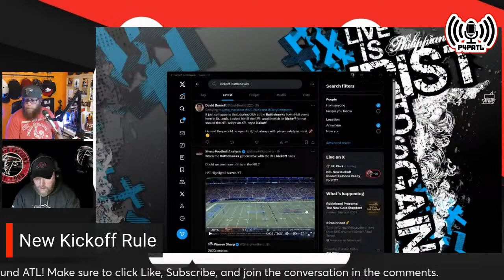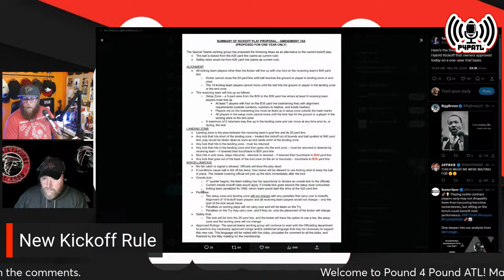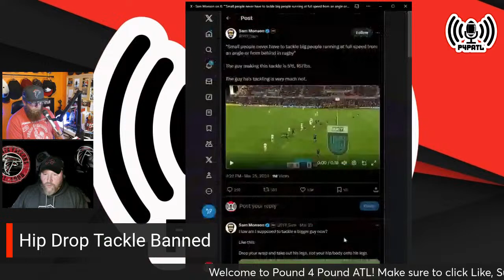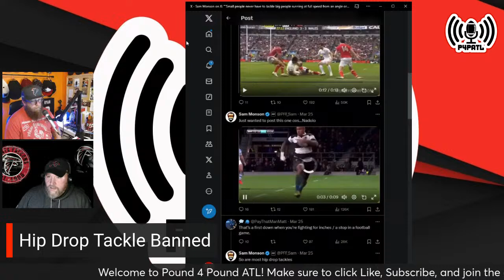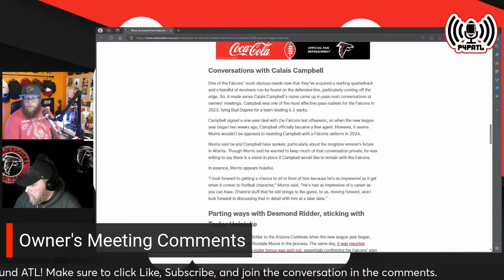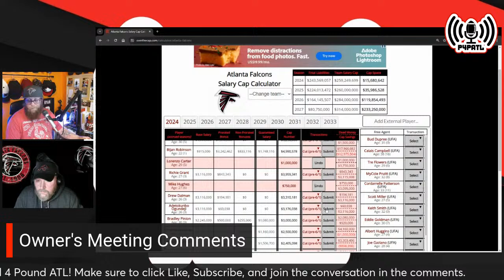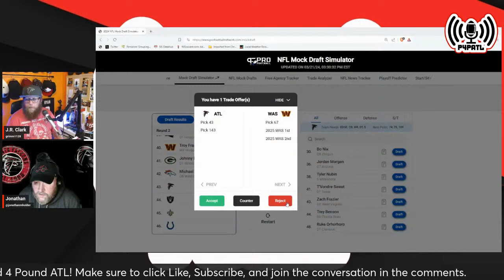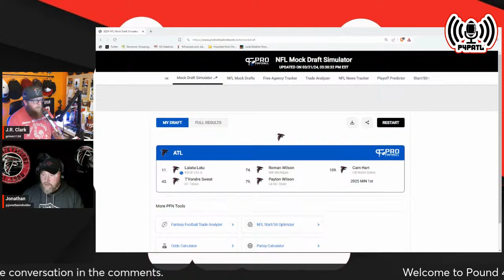NFL New Kickoff Rules!!! Falcons Ready for it?!?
The NFL has adopted for a year the XFL style kickoff. Can the Falcons capitalize on the speed they have added? Plus we heard from Raheem and Terry today. Has the draft started to clear up for the pair?